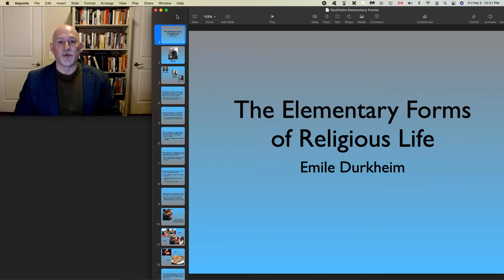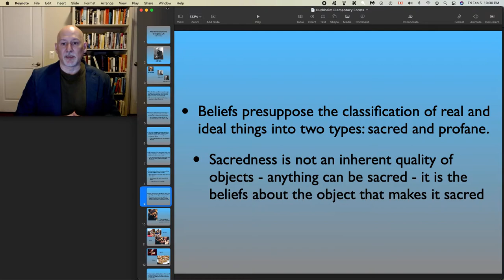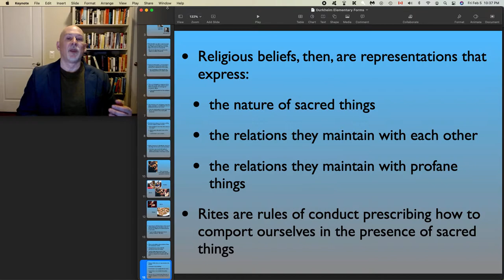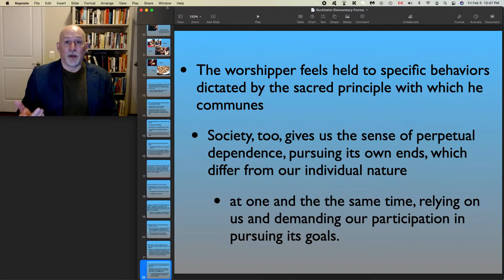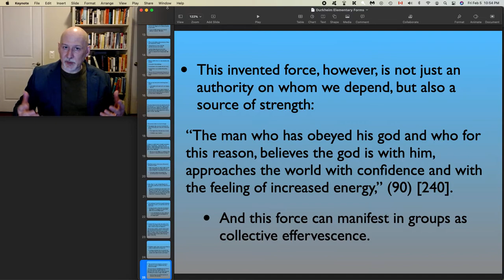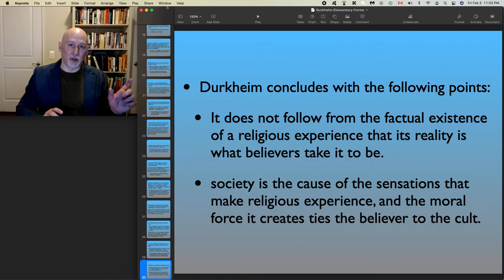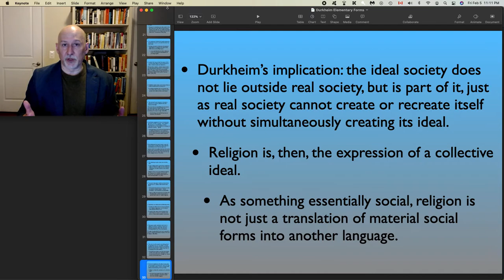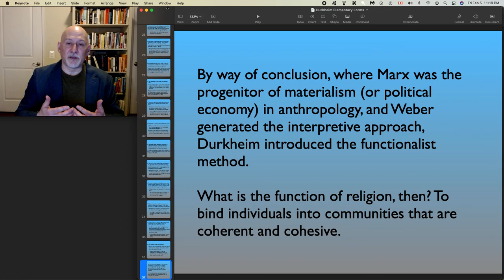7 Durkheim Elementary Forms of Religious Life